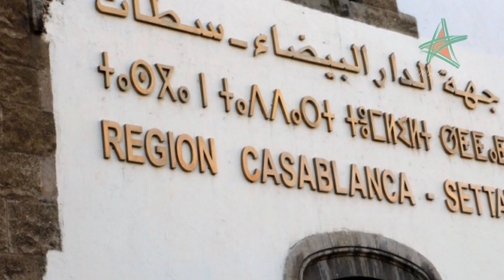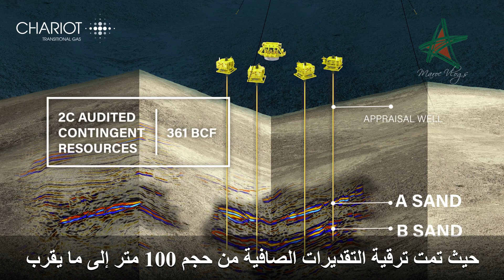اطلاق استثمارات ومشاريع هامة بالمملكة - الأسبوع 13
Suivi des importants projets et chantiers de la semaine au Maroc